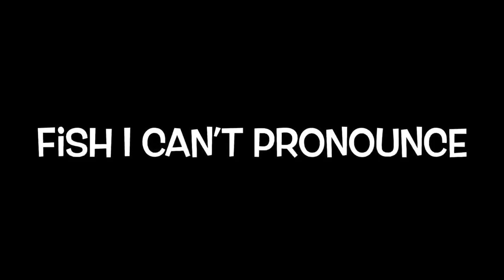Awesome New Fish at the Local Fish Store!!! Tour!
Awesome New Fish at the LFS! Mini Tour!

From Deep Inside the Top Secret Underground Fish Room...

Really excited to bring this fish store tour to you today, I love this store. There were some really unique species, some top quality products and the guys have done a fantastic job setting it up.

Hope you like this tour, definitely recommend checking them out if you are in the area.

FISH BOWL PETS has been in business since 1982 with a helpful, friendly and knowledgeable staff. Open 6 days a week closed Mondays (call for hours). Owner operated full line retail pet store selling freshwater tropical fish, goldfish and marine tropical fish (many of which are hand picked weekly). In addition, there are reptiles , small animals, live aquarium plants and lots more.

fish store tour... aquatics and exotics fish store tours.. fish stores ...hard to find fish ...local fish shop .local fish store